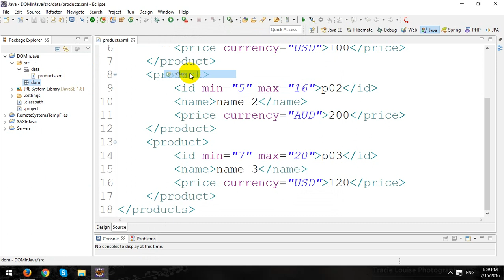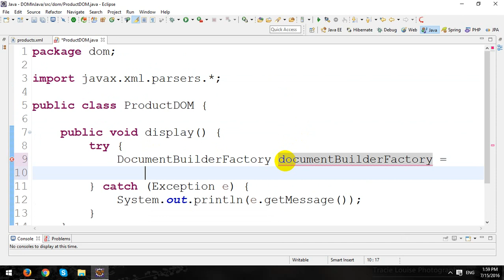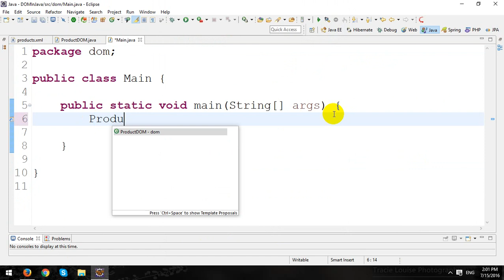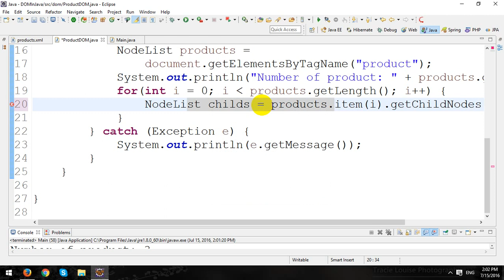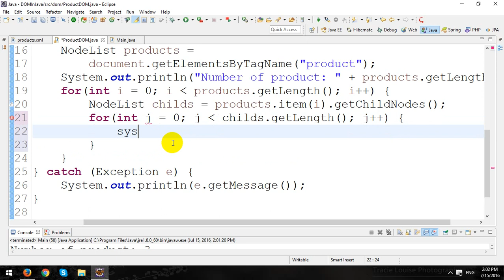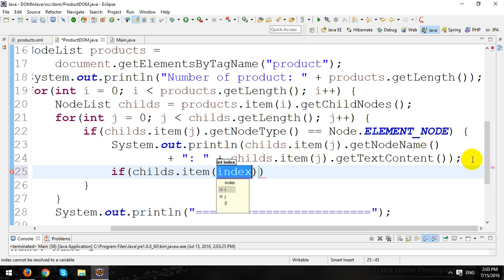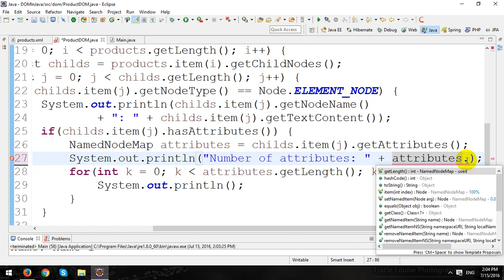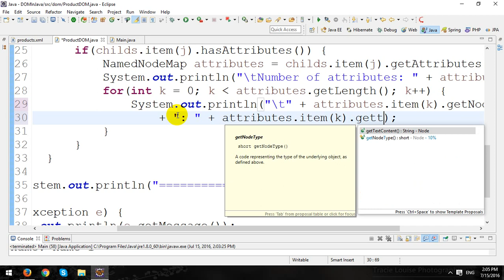DOM in Java XML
In this video, I will demo how to use DOM in Java XML